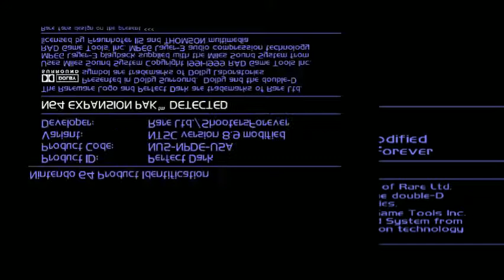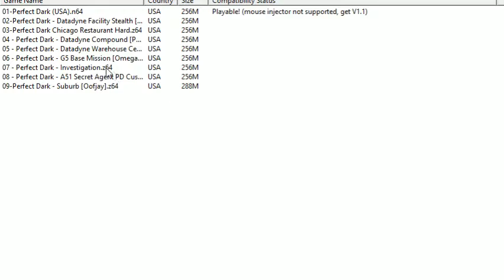Perfect Dark - Custom Solo Levels - Agent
Suburb
Author: Oofjay

Chicago Restaurant
Author: The Destoryer

DataDyne Compound
Author: Punk7890

Investigation v1.1
Author: Punk7890

dataDyne Facility - Stealth
Author: Jonaeru

Area 51: Secret Agent
Author: Acceptable67

dataDyne Warehouse - Cessation 1.1
Author: Jonaeru/Acceptable67

PD G5 Base
Author OmegaCop

N'hésitez pas à me suivre sur YouTube et Twitch pour des vidéos plus interactives

Playlists de jeux entiers sur ma chaîne / Full games playlists on my channel :

[ FULL GAME ] Titanfall 2 - FPS / Mecha - Campagne Solo / Solo Campaign - [ FR ] - Part 6/6 [ 1080p60 ] [ JEU ENTIER ]